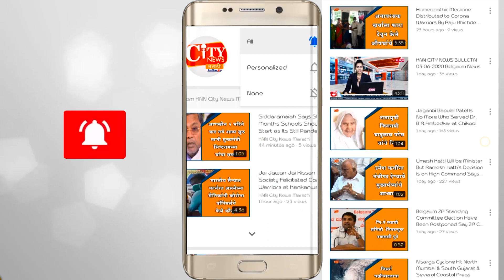Social Activist Surendra Angolkar Provides Free Ambulance For COVID Patients